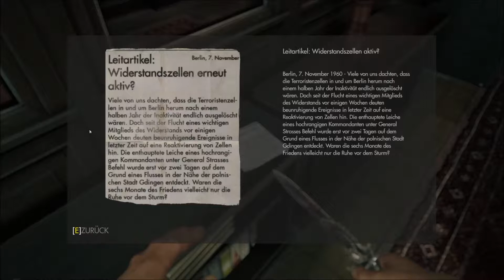Wolfenstein The new Order #014 Frau Engel ihr neues gesicht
Okay wir haben die Sicherheitssysteme ausgemacht und nun müssen wir eine Energie quelle suchen um endlich aus dem Gefängnis wider frei zu kommen wie das ausgeht und was da alles passiert in diser folge.